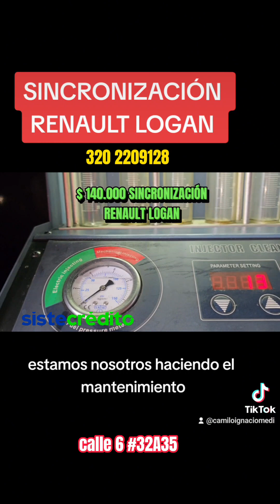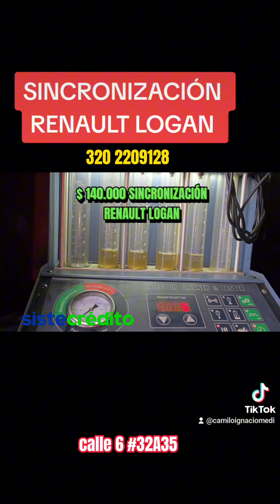LOGAN SINCRONIZACIÓN bullscarscolombia logan320 2209128 Calle 6 # 32a35 SISTECREDITO